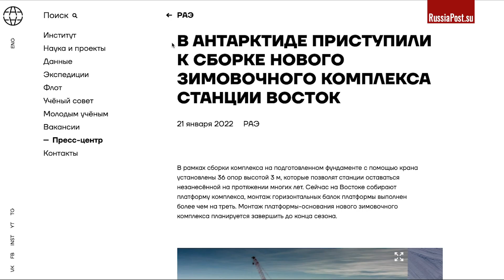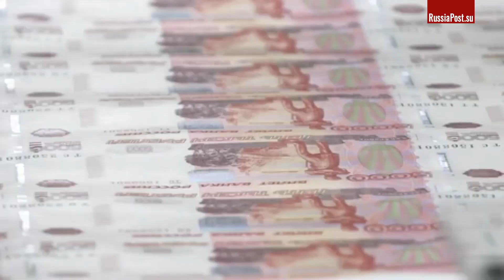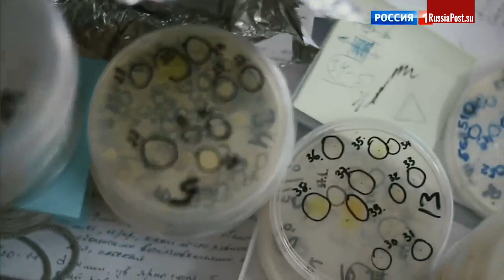На пороге жизни. Россия строит в Антарктиде уникальную полярную станцию